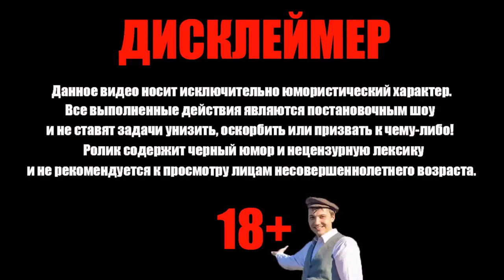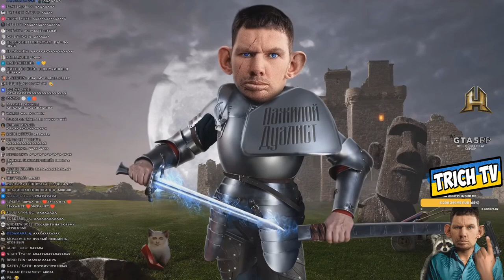Жёстко подставил школьника перед Училкой пранк